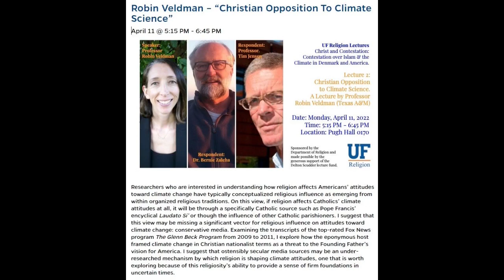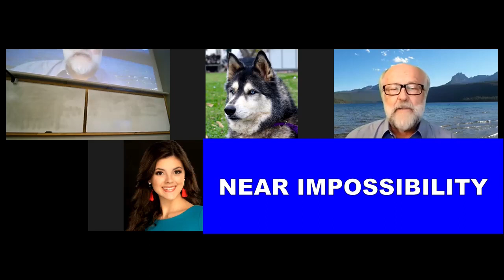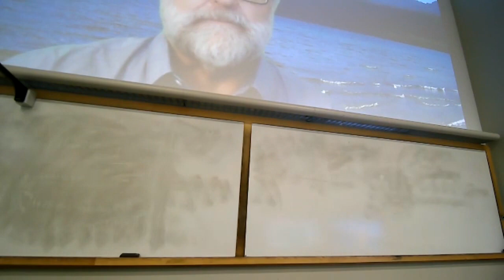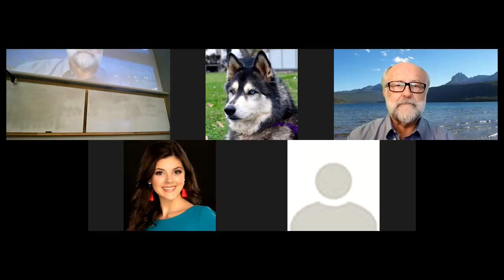"Have American Evangelicals Doomed Us All?: Christian Opposition to Climate Science": Bernard Zaleha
Bernard Zaleha's response to Professor Robin Veldman's presentation, "Christian Opposition to Climate Science," which was delivered on April 11, 2022 at the University of Florida. Zaleha presented his response via Zoom. Professor Veldman has asked her presentation and answers in the Q & A not be posted publicly at this time, so this video only includes only Zaleha's response presentation and participation in the Q & A portion. His presentation works as a stand-alone presentation.

Zaleha's presentation references two of his earlier conference presentations:

"'This World is Not Their Home': Anti-environmental Evangelical Theology as Cognitive Quicksand,' by Dr. Bernard Zaleha, Ph.D., J.D., presented to the Environmental Sociology Panel at the California Sociological Association's annual conference via Zoom, Nov. 12, 2021.

"Collective Narcissism and Climate Denialism in Evangelical Christianity," delivered March 24, 2022, at the annual conference in Eugene, Oregon, of the American Society for Environmental History, on the panel entitled "Prepping, Praying, and Power: Exploring Religious Responses to Environmental Disaster." Zaleha's co-panelists included Amanda Nichols, Brady McCartney, and Bron Taylor. A pdf of that presentation can be found

Both papers are based on research detailed in Zaleha's Ph.D. dissertation, which can be found